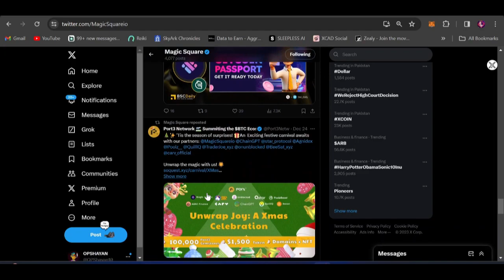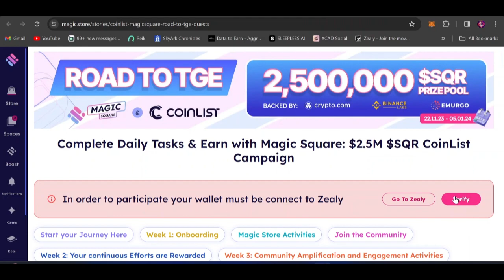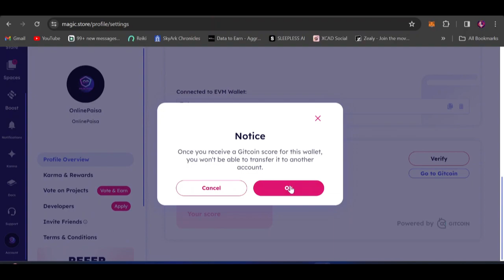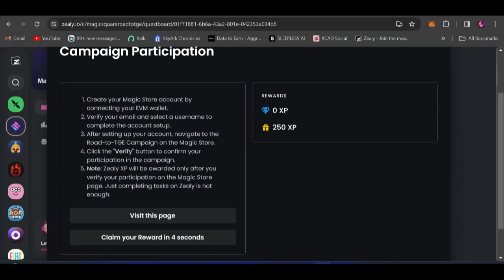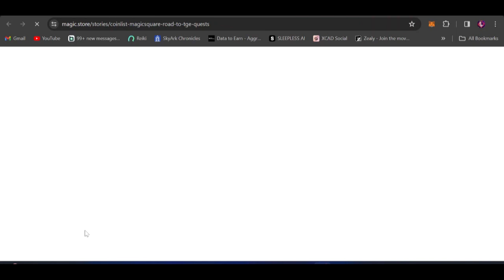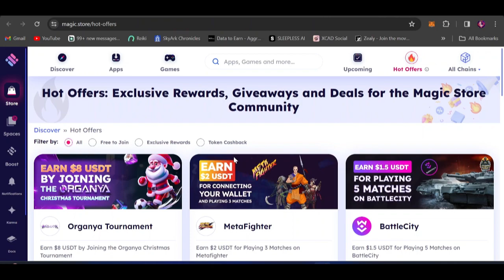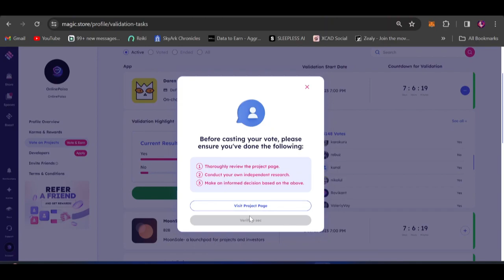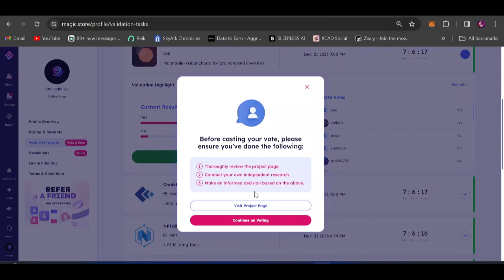Magic Square Free Airdrop || Magic Square Binance Backed Project Airdrop